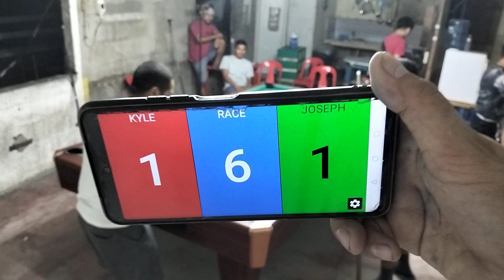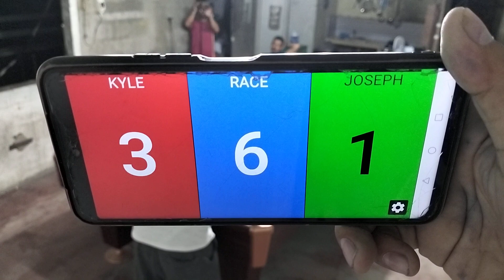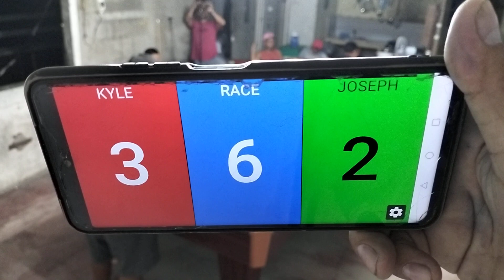(P1)BET 4,400. KYLE "BATA" ARCENAL VS JOSEPH "MATA" ZERASPE. RACE 6.